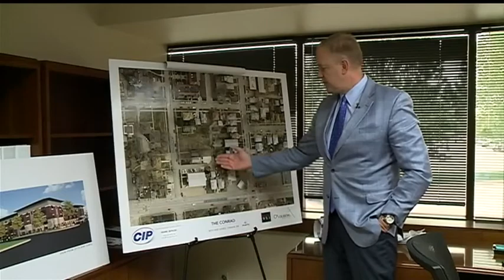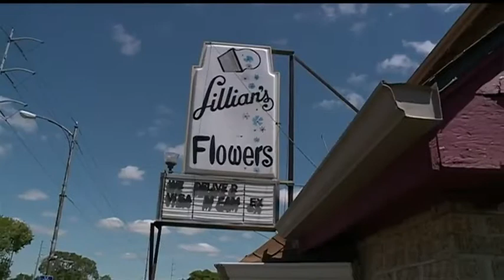Imminent residential project to 36th and Jones excites business owners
There's major residential development in Midtown, with at least six residential projects underway, and one of the latest is at 36th and Jones.